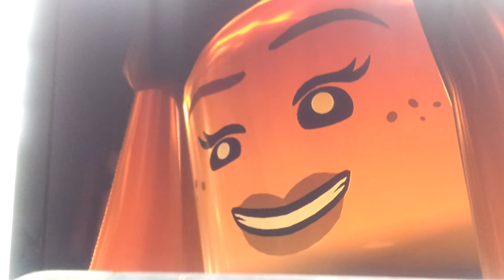Lets play lego harry potter years 5-7 part 21